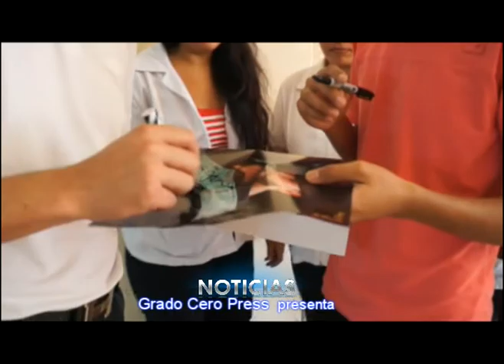ENTREVISTA AL CANTANTE CONOCIDO COMO "EL JAGUAR"